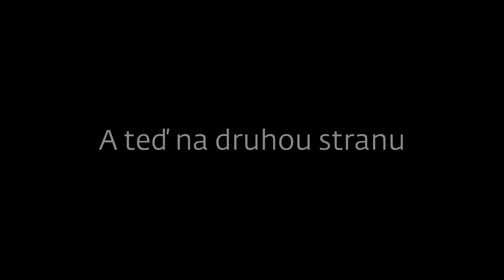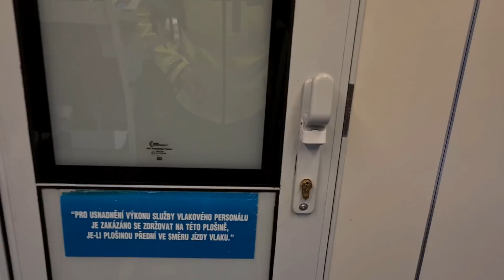První sníh, poslední Letovice (a zpět) (Panter)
A je to tu. Poslední směna na trati, kterou SŽ v KJŘ označuje číslem 260 a IDS JMK jako linku S2. Ano, naposledy jedu do Letovic. Tam, kde před čtyřmi lety začalo mé ježdění s Pantery.
A proč naposledy? Od nového grafikonu bude v úseku Brno - Blansko výluka a vlaky nahradí autobusy. Dál (tzv. "za výlukou") se sice jezdit bude, ale v turnuse, do kterého jsem se dostal, tam žádné vlaky mít nebudeme. A kde budu po skončení výluky, není až tak jisté...
A jak na potvoru, zrovna když jedu svoji poslední otočku na této trati, začne první letošní chumelenice. No aspoň je to něčím zajímavé, jinak by to byla jen nudná šedá obloha.
V Maloměřicích číhal bývalý kolega od ČD a natočil můj průjezd. Tímto mu za zachycení této pro mě zvláštní jízdy děkuji.